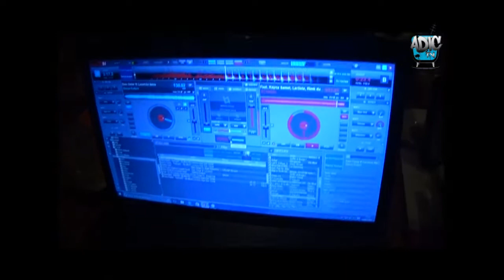Séjour itinérant 2016